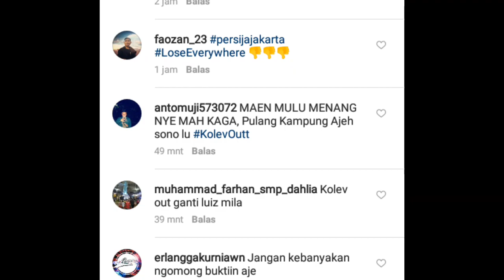BERITA PERSIJA HARI INI - Banjir Kritikan Usai Kalah dari Bali United! Jakmania Ingin Ivan Kolev Out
Persija🔸Persija Jakarta🔸The Jakmania🔸Macan Kemayoran🔸Berita Persija Terkini🔸Kabar Berita Persija Jakarta

🔸Jangan Lupa Ikuti Terus Update Berita Persija Terbaru Dari Kami🔸

🔸Persija (singkatan dari Persatuan Sepak Bola Indonesia Jakarta) adalah sebuah klub sepak bola Indonesia yang berbasis di Jakarta🔸Persija saat ini berlaga di Liga 1 Indonesia🔸

🔸Persija didirikan pada 28 November 1928🔸tepat sebulan setelah Sumpah Pemuda🔸dengan cikal bakal bernama Voetbalbond Indonesische Jacatra (VIJ)🔸VIJ merupakan salah satu klub yang ikut mendirikan Persatuan sepak bola Seluruh Indonesia (PSSI) dengan keikutsertaan wakil VIJ🔸Mr. Soekardi dalam pembentukan PSSI di Societeit Hadiprojo Yogyakarta🔸Sabtu-19 April 1930🔸Kelompok pendukungnya bernama The Jakmania🔸

Manager/Pelatih : 🔸Ivan Kolev 🔸

Pemain : 🔸Gianluca Rossy🔸Dany Saputra🔸Ryuji Utomo🔸Maman Abdurrahman🔸Ramdhani Lestaluhu🔸Yan Pieter Nasadit🔸Marko Simic🔸Bruno Matos🔸Novri Setiawan🔸Ismed Sofyan🔸Tony Sucipto🔸Fitra Ridwan🔸Fadil Redian🔸Bambang Pamungkas🔸Silvio Escobar🔸Nugroho Fatchurahman🔸Riko Simanjuntak🔸Andritany Ardhiyasa🔸Rezaldi Hehanusa🔸Rohit Chand🔸Daryono🔸Anan Lestaluhu🔸Sandi Sute🔸Yogi Rahadian🔸Steven Paulle🔸Shahar Ginanjar🔸Septinus Alua🔸Heri Susanto🔸

🔸Skuad Liga 1 Indonesia 2019🔸
🔸Arema🔸Bali United🔸Barito Putera🔸Bhayangkara🔸Borneo🔸Kalteng Putra🔸Madura United🔸Persebaya🔸Persela🔸Perseru Badak Lampung🔸Persib🔸Persija🔸Persipura🔸PSIS🔸PSM🔸PSS🔸Semen Padang🔸TIRA-Persikabo🔸